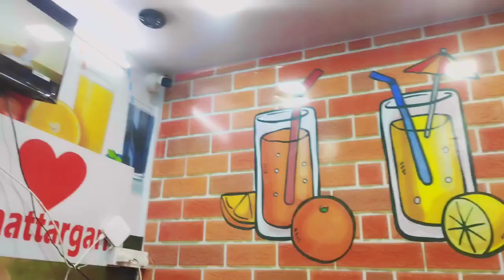at in the bajar 😛 new kapde lene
Vlogs come on this channel every day 👍

If you guys like this blog then please 🙏

youtube family 🤗